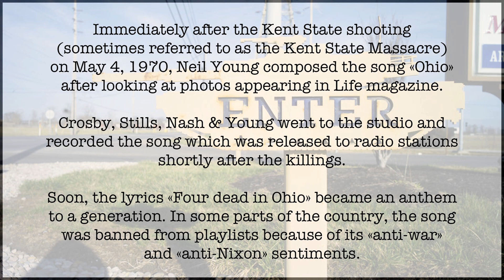Jinx — "Ohio" (Neil Young)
Recorded live at la Flèche d'Or in Paris, on June 27, 2007.

- Vocals: Nick White
- Guitar, backing vocals: Bertrand Laborde
- Guitar, backing vocals: Manu Verhaeghe
- Bass: Stéphane Paterna
- Drums: Julien Paterna